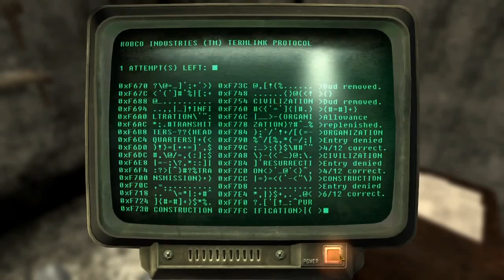Let's Play Fallout: New Vegas (Chapter 7) (P5of15) | Necroscope86 Archive